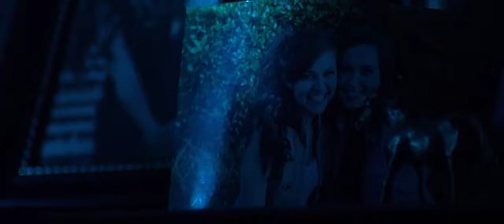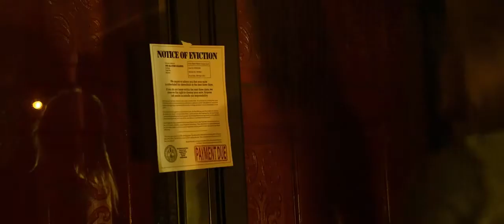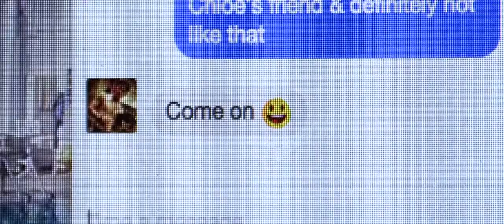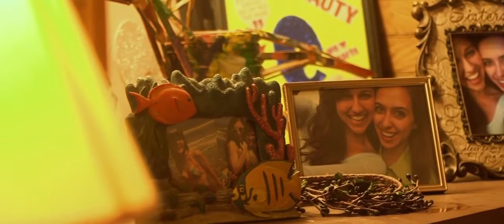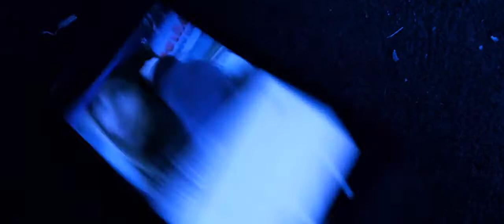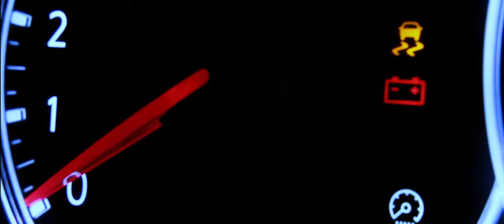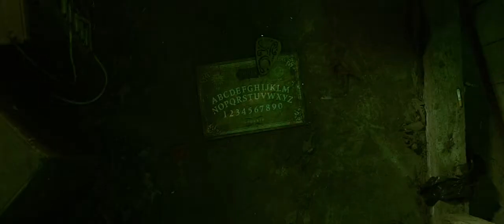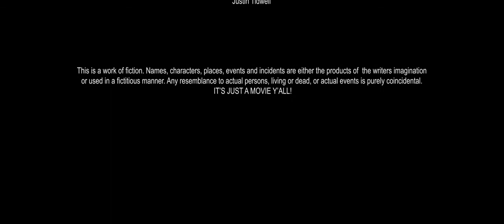Очень страшный фильм "Адская ночь" HD, Фильм ужасов, Новинки 2021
В центре истории находится Блейк — студентка колледжа, опечаленная трагической смертью отца. Пытаясь справиться с потерей близкого человека, она арендует маленький дом, находящийся вдали от города, чтобы провести несколько дней в одиночестве. Но случайно найденная доска Уиджа, используемая для спиритических сеансов, кардинальным образом меняет все планы девушки. И теперь ей предстоит бороться за свою жизнь, сражаясь не только с призванными призраками.